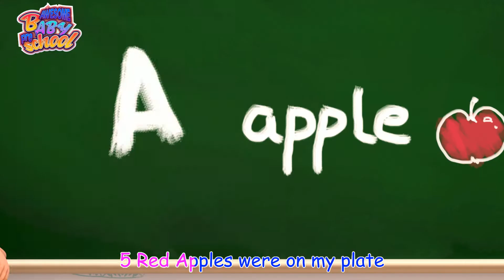The Red Apples' Song | The Story of Five Red Apples | Song for Children - Awesome Baby Preschool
Five Red Apples is a playful and educational children's song that counts down from five to zero using the metaphor of red apples hanging from a tree. The song's simple melody and repetitive lyrics make it easy for children to learn, while the counting aspect helps them develop their numerical skills.

Lyrics :

5 Red Apples were on my plate
All so red, and all so great
Teacher cried loud; eat, eat, eat
and only 4 red apples remained

4 Red Apples were on my plate
and only 3 red apples remained

3 Red Apples were on my plate
and only 2 red apples remained

2 Red Apples were on my plate
and only 1 red apple remained

1 Red Apple was on my plate
and not 1 red apple remained

Welcome to 'Awesome Baby Preschool

where learning meets fun and imagination! Our channel is dedicated to providing young children with a dynamic and engaging educational experience. Join us on a colorful journey filled with captivating stories, interactive games, exciting adventures, and valuable lessons. Our team of enthusiastic educators and adorable characters are here to inspire creativity, curiosity